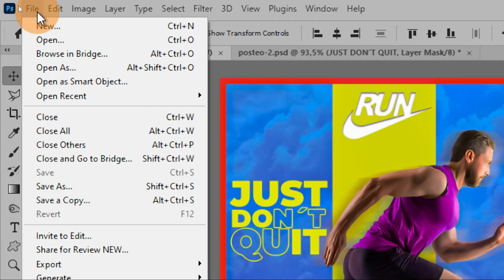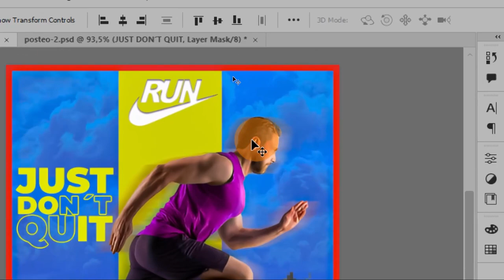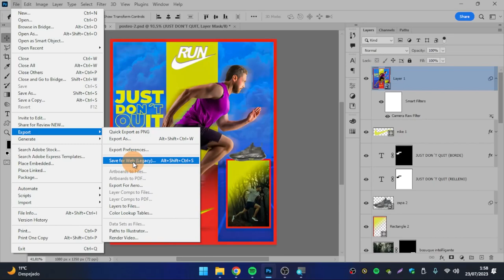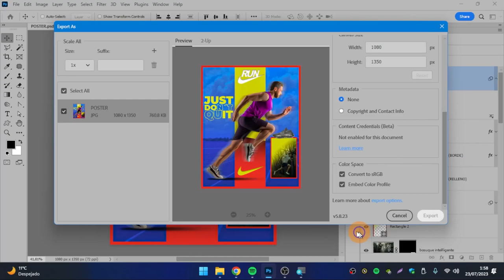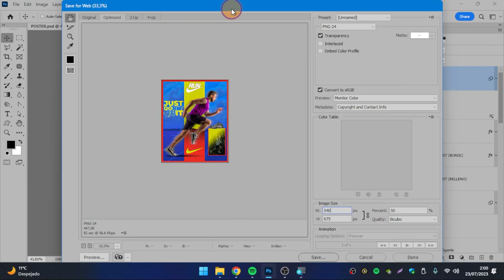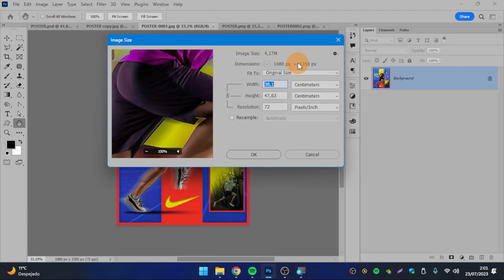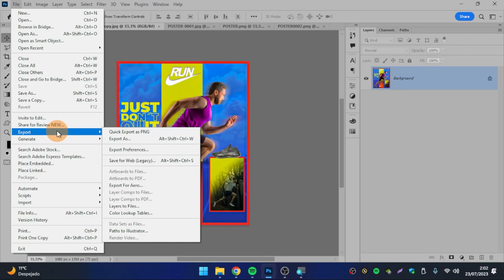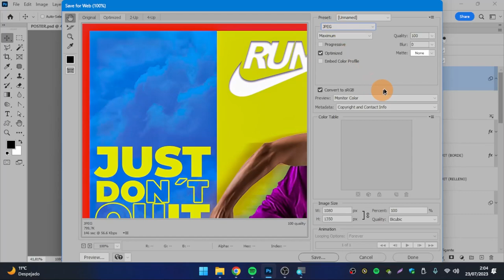[20] 💙Como Guardar y Exportar Copias en Photoshop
Parece obvio, pero la gran mayoría le erra al final, y eso es al guardar y exportar. Te dejo unos cuantos tips y alternativas para que guardes en buena calidad y que sepas como bajar el peso de una imagen y aún asi mantenga su calidad.
Siempre asegurate de abrir la imagen guardada para saber si esta bien optimizada.

Temas relacionados: